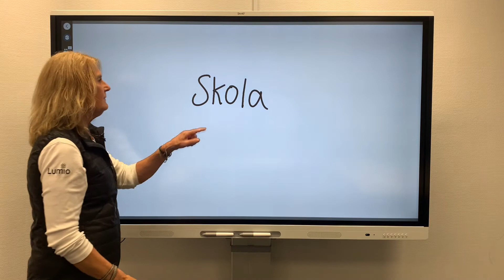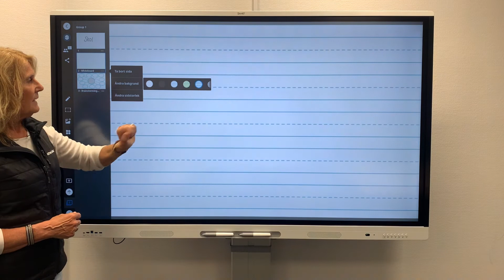SMART Board iQ - Den inbyggda whiteboarden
Öppna den inbyggda skrivtavlan på SMART Board iQ, lyft pennan och skriv, ändra bakgrund och lägg till flera tomma sidor. För fler instruktionsfilmer, bli medlem i SMARTKlubben, följ "SMART Board Sverige" på Youtube och "SMARTKlubben" på Facebook och Instagram. Välkommen!